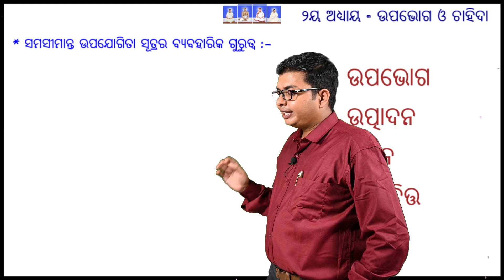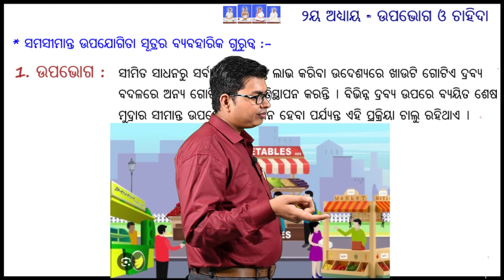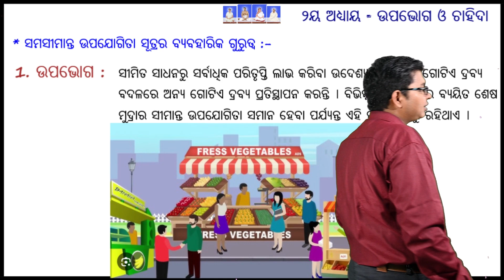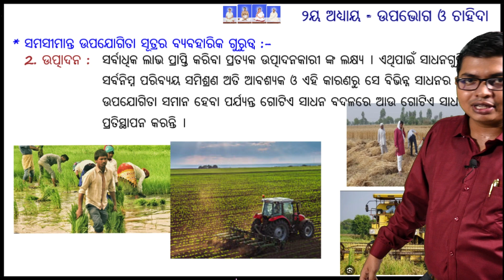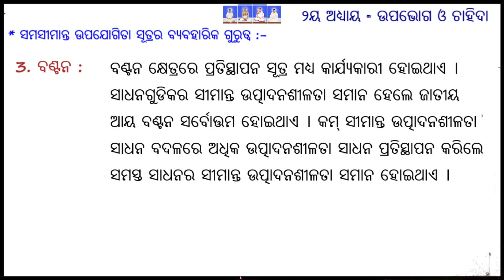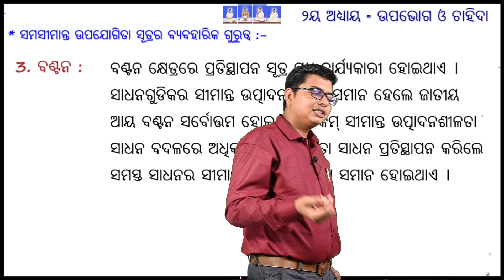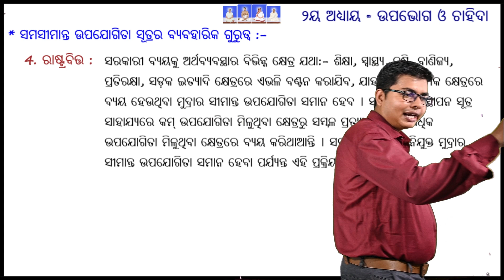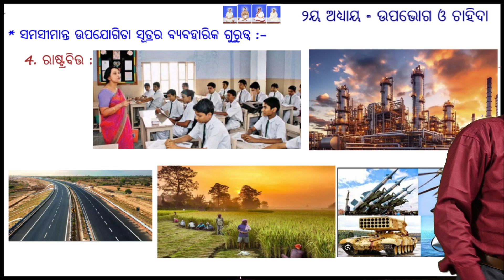ସମସୀମାନ୍ତ ଉପଯୋଗିତା ସୂତ୍ର ର ବ୍ୟବହାରିକ ଗୁରୁତ୍ବ | +2 2ND YEAR ECONOMICS | UNIT-2 - ଉପଭୋଗ ଓ ଚାହିଦା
SHORT QUESTION
ସମସୀମାନ୍ତ ଉପଯୋଗିତା ସୂତ୍ର ର ବ୍ୟବହାରିକ ଗୁରୁତ୍ବ
+2 2ND YEAR ECONOMICS
UNIT- 2 - ଉପଭୋଗ ଓ ଚାହିଦା

ଜୟଗୁରୁ

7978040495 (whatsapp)